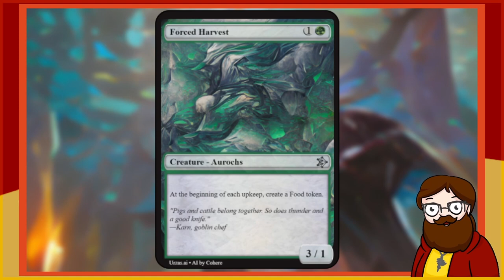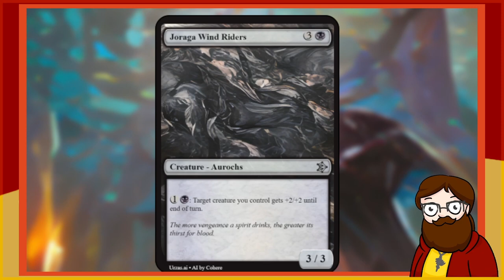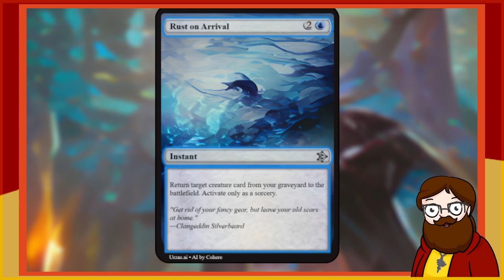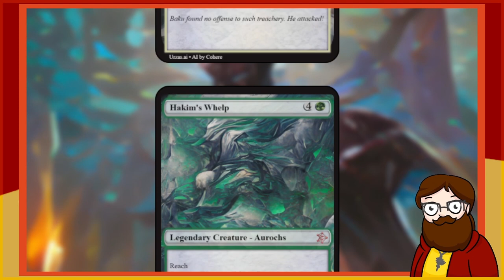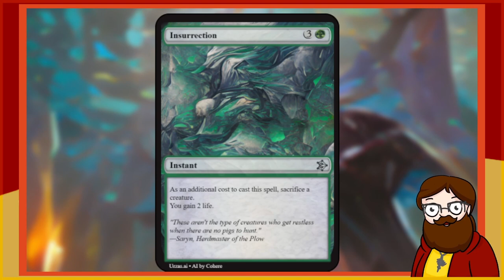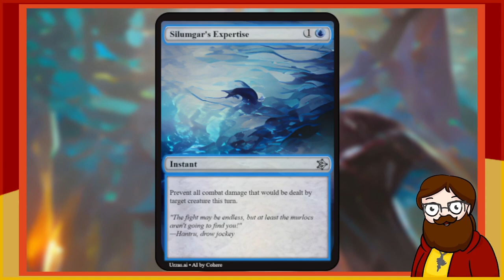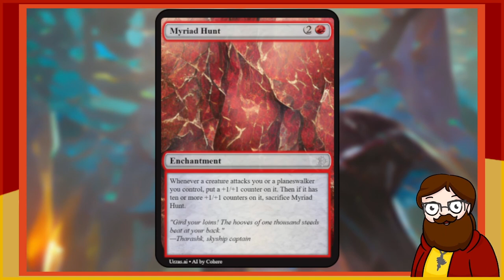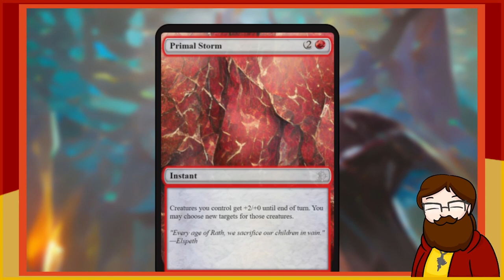Draft n' Draw: Enraged Aurochs! Commander Legends AI Generated Magic Cards - Pack 3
In Draft n' Draw we use Urza's AI to generate a pack of magic cards based on the mana costs and card types found in a random draft pack, generated by mtggen.net, and then finish by drawing one of the stand-out cards.

Today we used a Commander Legends pack and gave Urza's AI the name "Enraged Aurochs."

Intro: 00:00
Forging Starts: 00:43
Drawing Starts: 41:37

Urza's AI is a powerful website for making AI generated Magic Cards.
By inputting more or less fields we can forge random cards with different levels of consistency.
Using only what the AI gives us we can turn these random cards into serious limited gameplay.